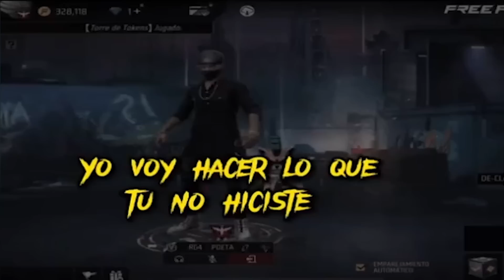CDN CARLOS RETA A IVAN CDG EL REY DE LA M1014 🇲🇽 EN DIRECTO Y NO CREERAS LO QUE PASO !! 😱 PVP DE 📲